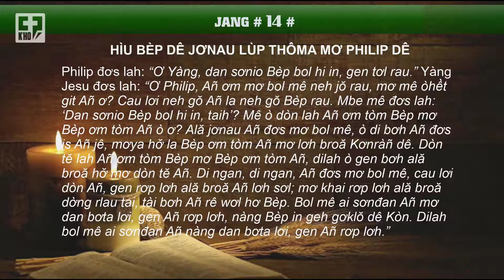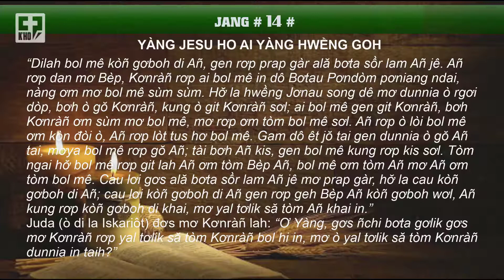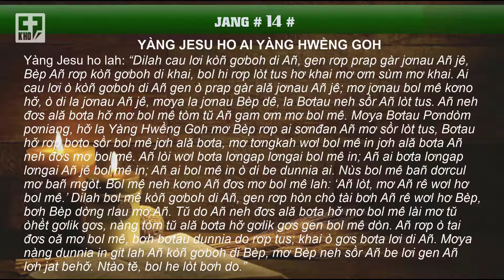📖 SRĂ GOH | JANG # 14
🔰 JANG # 14 🔰
❇️ HÌU BÈP DÊ JƠNAU LÙP THÔMA MƠ PHILIP DÊ
 “Nùs bol mê bañ dơrcul: Neh dòn Yàng Tom Trồ, kung dòn tĕ Añ sơl. Tòm hìu Bèp Añ gơs oă tiah ơm; dilah ò behơ̆ Añ neh đơs mơ bol mê rau, bơh Añ lòt rcang lài bol mê in dô bă tiah. Tŭ Añ lòt mơ rcang lài bol mê in dô bă tiah rau, gen Añ rơp rê wơl nàng rò bol mê rê bal mơ Añ, tồ Añ ơm tiah lơi gen bol mê kung ơm bal tềng hơ̆ sơl. Tiah Añ lòt, bol mê git gùng tai sơl.”
Thôma đơs lah: “Ơ Yàng, bol hi ò git Yàng lòt tiah lơi, gen mbe rgơi git gùng taih?” Yàng Jesu đơs lah: “Añ la gùng lòt, jơnau song, mơ bơta kis; ò bơh Añ gen ò gơs cau lơi geh lòt tus hơ Bèp. Dilah bol mê neh git Añ, gen kung neh git Bèp Añ sơl. Bơh di tŭ do bol mê git Kơnràñ mơ kung neh gŏ Kơnràñ sơl.”
Philip đơs lah: “Ơ Yàng, dan sơnio Bèp bol hi in, gen tơl rau.” Yàng Jesu đơs lah: “Ơ Philip, Añ ơm mơ bol mê neh jŏ rau, mơ mê òhềt git Añ ơ? Cau lơi neh gŏ Añ la neh gŏ Bèp rau. Mbe mê đơs lah: ‘Dan sơnio Bèp bol hi in, taih’? Mê ò dòn lah Añ ơm tòm Bèp mơ Bèp ơm tòm Añ ò ơ? Ală jơnau Añ đơs mơ bol mê, ò di bơh Añ đơs is Añ jê, mơya hơ̆ la Bèp ơm tòm Añ mơ lơh broă Kơnràñ dê. Dòn tĕ lah Añ ơm tòm Bèp mơ Bèp ơm tòm Añ, dilah ò gen bơh ală broă hơ̆ mơ dòn tĕ Añ. Di ngan, di ngan, Añ đơs mơ bol mê, cau lơi dòn Añ, gen rơp lơh ală broă Añ lơh sơl; mơ khai rơp lơh ală broă dờng rlau tai, tài bơh Añ rê wơl hơ Bèp. Bol mê ai sơnđan Añ mơ dan bơta lơi, gen Añ rơp lơh, nàng Bèp in geh gơklŏ dê Kòn. Dilah bol mê ai sơnđan Añ nàng dan bơta lơi, gen Añ rơp lơh.”
❇️ YÀNG JESU HO AI YÀNG HWỀNG GOH
“Dilah bol mê kòñ gơboh di Añ, gen rơp prap gàr ală bơta sồr lam Añ jê. Añ rơp dan mơ Bèp, Kơnràñ rơp ai bol mê in dô Bơtau Pơndòm pơniang ndai, nàng ơm mơ bol mê sùm sùm. Hơ̆ la hwềng Jơnau song dê mơ dunnia ò rgơi dòp, bơh ò gŏ Kơnràñ, kung ò git Kơnràñ sơl; ai bol mê gen git Kơnràñ, bơh Kơnràñ ơm sùm mơ bol mê, mơ rơp ơm tòm bol mê sơl. Añ rơp ò lòi bol mê ơm kòn đòi ò, Añ rơp lòt tus hơ bol mê. Gam dô êt jŏ tai gen dunnia ò gŏ Añ tai, mơya bol mê rơp gŏ Añ; tài bơh Añ kis, gen bol mê kung rơp kis sơl. Tòm ngai hơ̆ bol mê rơp git lah Añ ơm tòm Bèp Añ, bol mê ơm tòm Añ mơ Añ ơm tòm bol mê. Cau lơi gơs ală bơta sồr lam Añ jê mơ prap gàr, hơ̆ la cau kòñ gơboh di Añ; cau lơi kòñ gơboh di Añ gen rơp geh Bèp Añ kòñ gơboh wơl, Añ kung rơp kòñ gơboh di khai, mơ yal tơlik să tòm Añ khai in.”
Juda (ò di la Iskariôt) đơs mơ Kơnràñ lah: “Ơ Yàng, gơs ñchi bơta gơlik gơs mơ Kơnràñ rơp yal tơlik să tòm Kơnràñ bol hi in, mơ ò yal tơlik să tòm Kơnràñ dunnia in taih?”
Yàng Jesu ho lah: “Dilah cau lơi kòñ gơboh di Añ, gen rơp prap gàr jơnau Añ jê, Bèp Añ rơp kòñ gơboh di khai, bol hi rơp lòt tus hơ khai mơ ơm sùm mơ khai. Ai cau lơi ò kòñ gơboh di Añ gen ò prap gàr ală jơnau Añ jê; mơ jơnau bol mê kơno hơ̆, ò di la jơnau Añ jê, mơya la jơnau Bèp dê, la Bơtau neh sồr Añ lòt tus. Añ neh đơs ală bơta hơ̆ mơ bol mê tòm tŭ Añ gam ơm mơ bol mê. Mơya Bơtau Pơndòm pơniang, hơ̆ la Yàng Hwềng Goh mơ Bèp rơp ai sơnđan Añ mơ sồr lòt tus, Bơtau hơ̆ rơp bơto sồr bol mê jơh ală bơta, mơ tơngkah wơl bol mê in jơh ală bơta Añ neh đơs mơ bol mê. Añ lòi wơl bơta lơngap lơngai bol mê in; Añ ai bơta lơngap lơngai Añ jê bol mê in; Añ ai bol mê in ò di be dunnia ai. Nùs bol mê bañ dơrcul mơ bañ rngòt. Bol mê neh kơno Añ đơs mơ bol mê lah: ‘Añ lòt, mơ Añ rê wơl hơ bol mê.’ Dilah bol mê kòñ gơboh di Añ, gen rơp hòn chò tài bơh Añ rê wơl hơ Bèp, bơh Bèp dờng rlau mơ Añ. Tŭ do Añ neh đơs ală bơta hơ̆ mơ bol mê lài mơ tŭ òhềt gơlik gơs, nàng tòm tŭ ală bơta hơ̆ gơlik gơs gen bol mê dòn. Añ rơp ò tai đơs oă mơ bol mê, bơh bơtau dunnia do rơp tus; khai ò gơs bơta lơi di Añ. Mơya nàng dunnia in git lah Añ kòñ gơboh di Bèp, mơ Bèp neh sồr Añ be lơi gen Añ lơh jat behơ̆. Ntào tĕ, bol he lòt bơh do.”